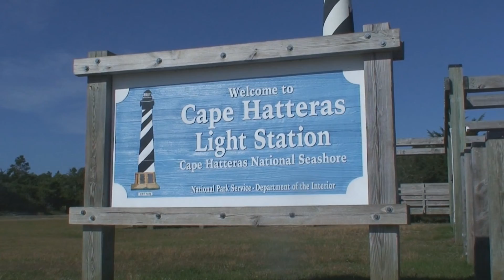The Outer Banks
Highlights from the Outer Banks of North Carolina